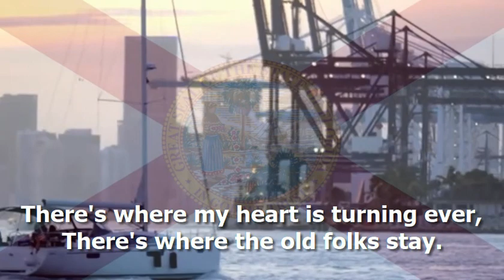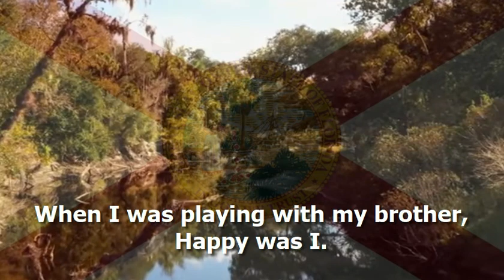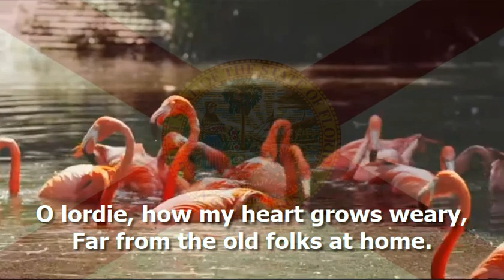State Song of Florida - "Old Folks at Home"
The state song of the U.S. state of Florida with lyrics in English (EN)

English Lyrics:
Way down upon the Suwannee River,
Far, far away,
There's where my heart is turning ever,
There's where the old folks stay.

All up and down the whole creation,
Sadly I roam,
Still longing for my childhood station,
And for the old folks at home.

Chorus
All the world is sad and dreary
Everywhere I roam.
O lordie, how my heart grows weary,
Far from the old folks at home.

2nd verse
All ‘round the little farm I wander’d,
When I was young;
Then many happy days I squander’d,
Many the songs I sung.
When I was playing with my brother,
Happy was I.
Oh, take me to my kind old mother,
There let me live and die.

Chorus

3rd Verse
One little hut among the bushes,
One that I love.
Still sadly to my memory rushes,
No matter where I rove.
When will I see the bees a humming,
All ‘round the comb?
When shall I hear the banjo strumming,
Down in my good old home.

Used Videos:
-  Explore Florida | 4K Drone footage | 004: Suwannee River
- Florida Wildlife in 4k
- Natural Florida Scenes in Time Lapse Nature Video - 4k
- Florida 4K | Scenic Relaxation Film with Calming Music | FL Beaches HD Drone
- The Story of Florida Agriculture
- Nature Time Lapse
- Willow Cartier Florida State Banjo contest 2019
- Florida Wildlife in 60 Seconds
- Beautiful Sunset in Florida Captured with Yuneec Drone
- Sunset Over Lake Tohopekaliga, FL - 4K Drone Footage